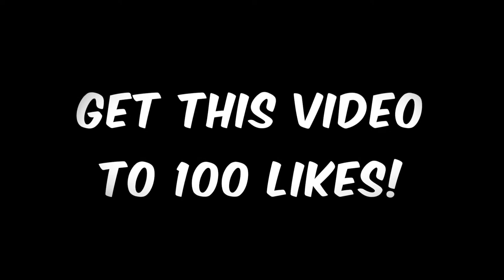A Day in the Life Of ItssDesire🤘🏽👀 (Vlog W/ @summrsxo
Today I decided to show you guys how my life is behind the camera I hope you enjoy ft. (summrsxo, fuckkankan, twinuzis, justdeuce, and deemoney)
IM "OFF THE WALL" LIKE VANS! YALL ALREADY KNOW WHATS GOING ON!